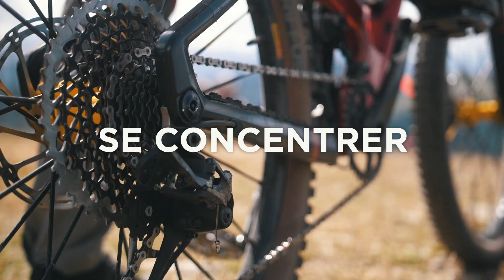Quelle relation entre le sport et l'orthodontie ?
En mountain bike, précision, concentration et expertise sont indispensables comme en orthodontie.